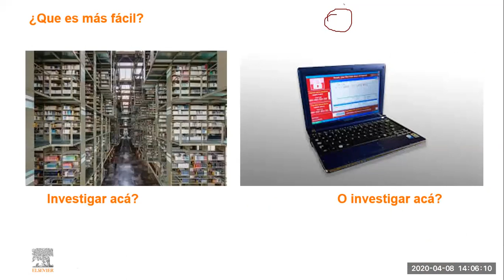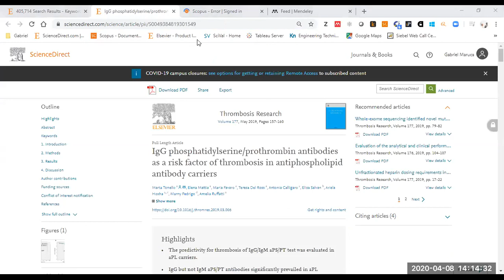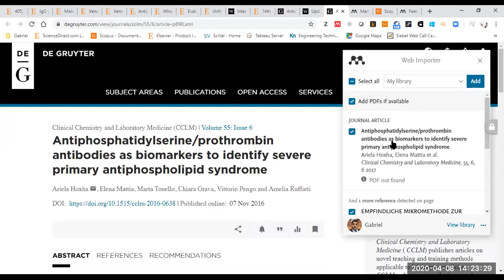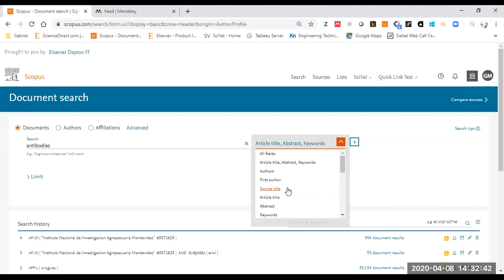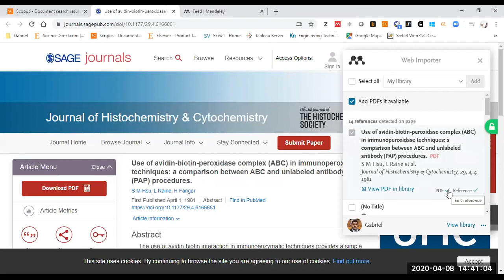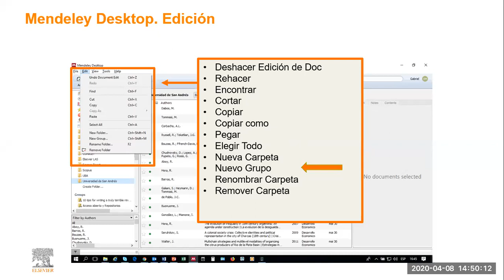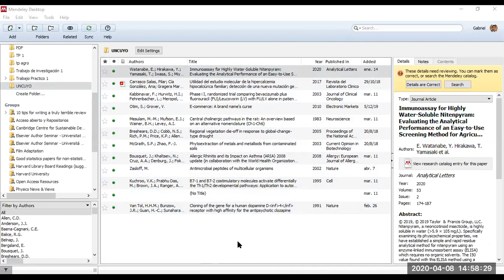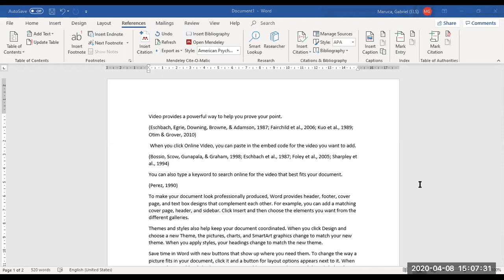ELSEVIER y Gestor de Referencias MENDELEY - Capacitación online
Cómo aprovechar las herramientas de la plataforma de investigación ELSEVIER para alimentar el gestor de referencias MENDELEY.

Dictada por Gabriel Maruca . CC LAS SOUTH
8 de abril de 2020

Dirigida a investigadores, docentes, estudiantes y bibliotecarios.

Organizada por SID/SA/UNCUYO - ELSEVIER - BIBLIOTECAS UNCUYO